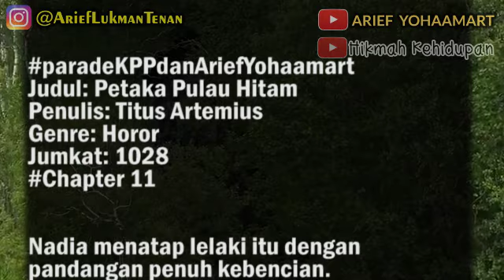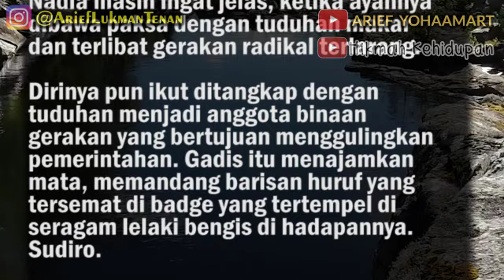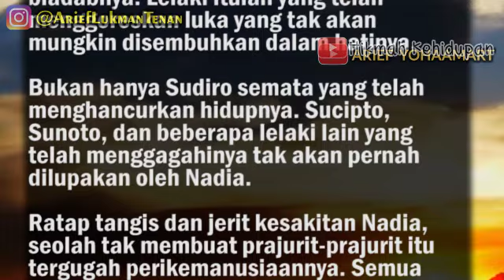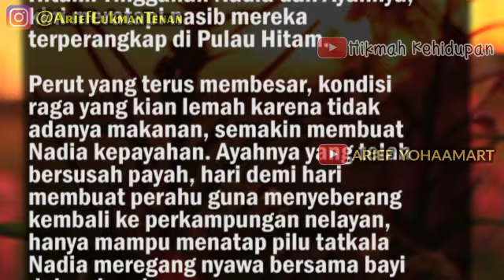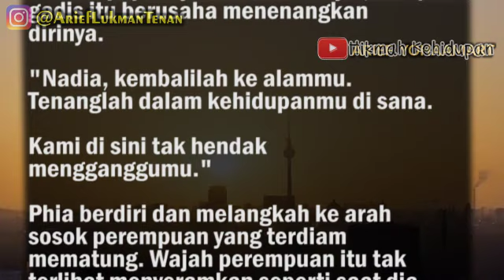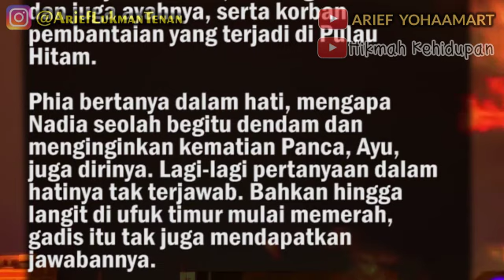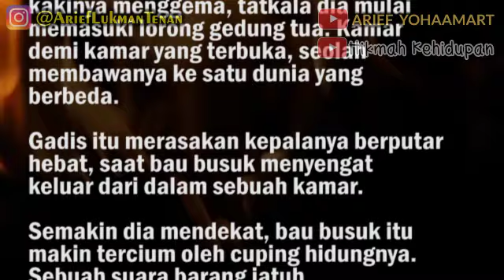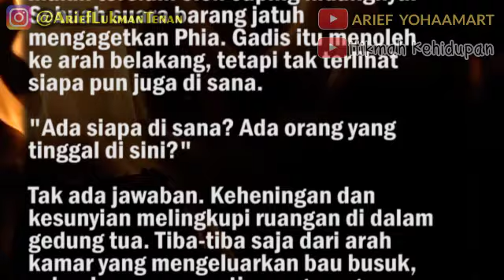PETAKA PULAU HITAM - PART 11 | Nadia terus saja mengingat nama itu dalam benaknya. Bahkan ketika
Judul: Petaka Pulau Hitam
Penulis: Titus Artemius
Genre: Horor
Jumkat: 1028

Nadia menatap lelaki itu dengan pandangan penuh kebencian. Kedamaian dan kebahagiaannya hidup di kampung nelayan yang begitu agamis, kini musnah sudah tatkala pasukan berseragam hijau-hijau itu membawa ayahnya dan dirinya serta penduduk kampung yang lainnya menuju Pulau Hitam.

Tuduhan atas keterlibatan mereka dalam gerakan menentang dan mengkhianati pemerintah, telah membuat kehidupan penduduk kampung nelayan di pesisir pantai itu berubah 180° . Penganiayaan dan juga penyiksaan tanpa dasar bukti yang kuat, seolah menjadi momok menakutkan bagi warga kampung nelayan.

Nadia masih ingat jelas, ketika ayahnya dibawa paksa dengan tuduhan makar dan terlibat gerakan radikal terlarang. Dirinya pun ikut ditangkap dengan tuduhan menjadi anggota binaan gerakan yang bertujuan menggulingkan pemerintahan. Gadis itu menajamkan mata, memandang barisan huruf yang tersemat di badge yang tertempel di seragam lelaki bengis di hadapannya. Sudiro.